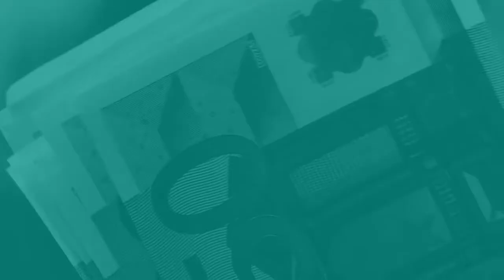New Market Wizards: Conversations with America's Top Traders | Libro #17 📚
En esta videorreseña comento el libro "Nuevos magos de los mercados" escrito por Jack D. Schwager. El libro consta de entrevistas a traders que han hecho de su actividad una manera de vida. Durante las entrevistas se les pregunta sus estudios, las razones que les orillaron a desempeñarse como traders, el tipo de estrategia que utilizan, sus errores y sus aciertos a fin de conocer y crear un común denominador de los atributos que se deben poseer para ser un trader de talla mundial.

Para ver más videos, tips, ebooks, blogs, cursos de educación financiera e información útil visita

Aprovecho para invitarte a que visites mi sitio donde encontrarás videos, blogs, podcast, cursos y todo lo necesario para invertir de la manera correcta.

Toma mi curso gratis Introducción a la planeación financiera: tu punto de partida hacia el ahorro e inversión.

Aprende, ahorra e invierte.